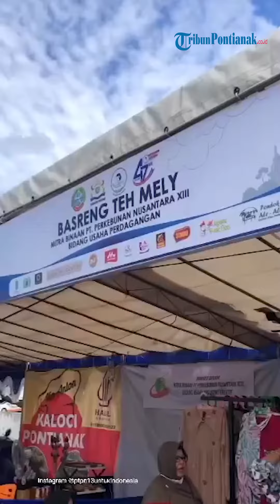100 pelaku UMKM hadir di Expo IWAPI Pontianak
Ikatan Wanita Pengusaha Indonesia (IWAPI) Kota Pontianak menggelar Expo IWAPI 2022 di Pontianak Convention Center (PCC) yang diikuti oleh 100 pelaku UMKM dalam memasarkan produk unggulannya masing-masing, Rabu 30 November 2022.